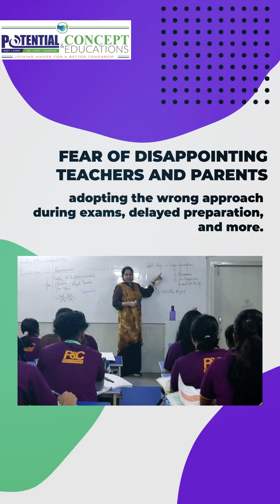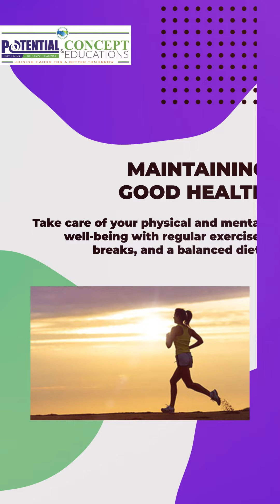How you can manage your exam stress l Potential and Concept Educations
Stress is a test taker's greatest opponent, but with effective stress management, you can conquer it and excel in your JEE NEET journey